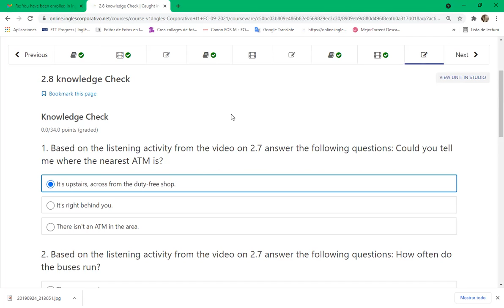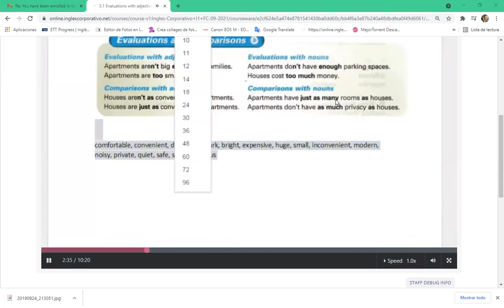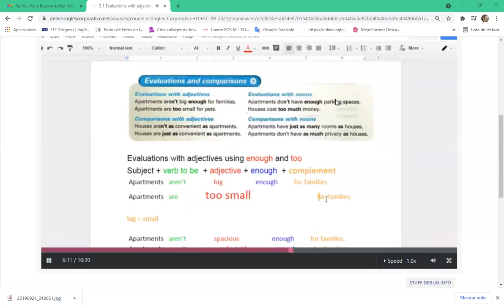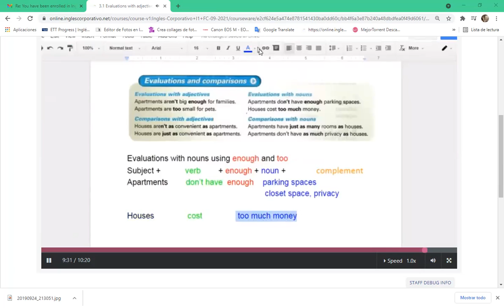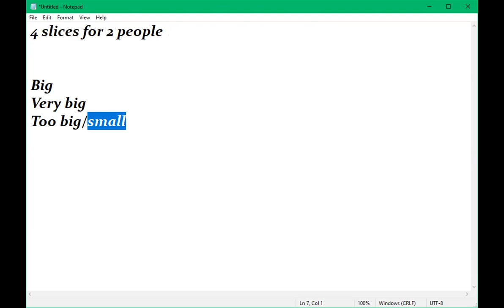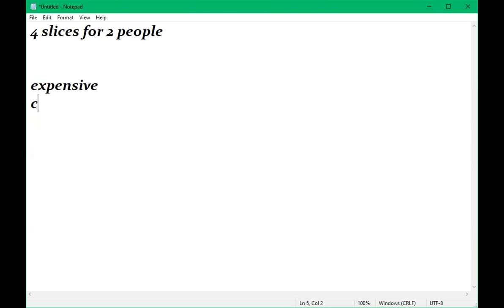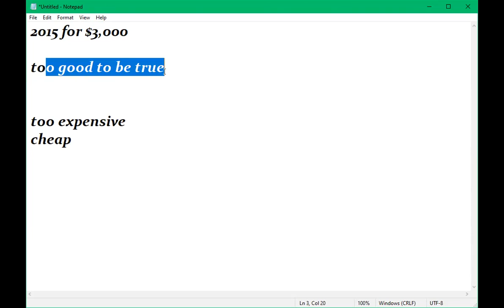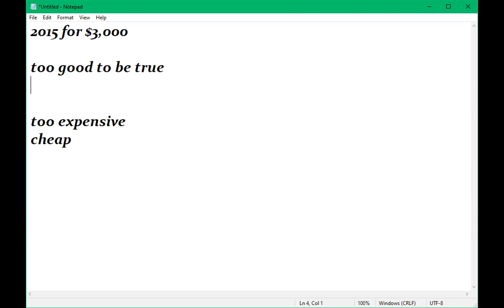8-9 PM Day 7 too+Adjective